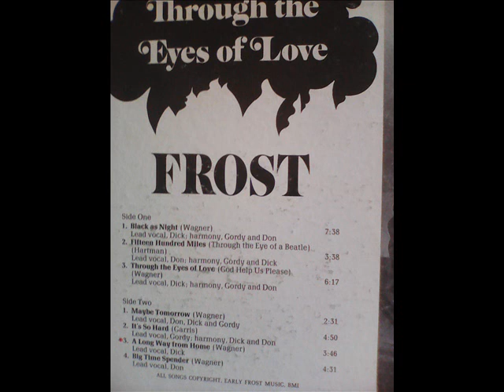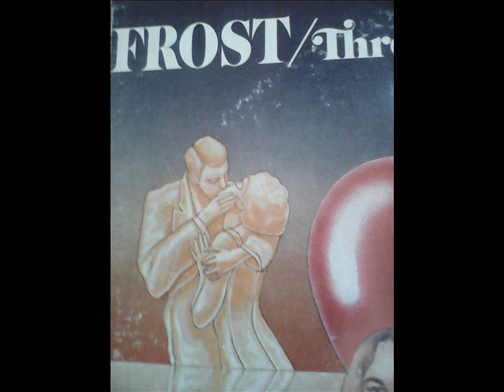Frost = Through The Eyes Of Love - 1970 -(Full Album) + Bonus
1)Black As Night - 7.37
2)1500 Miles (Through The Eyes Of A Battle) - 3.39
3)Through The Eyes Of Love (God Help Us Please) - 6.16
4)Maybe Tomorrow - 2.54
5)It's So Hard - 4.51
6)Long Way From Home - 3.53
7)Big Time Spender - 4.32
8)Stand In The Shadows - 8.03 - (bonus)
9)We Got To Get Out Of This Placce - 12.08 - (Bonus)
The Frost si formarono nel 1968 in Detroit (US) il loro genere musicale comprende "Hard - Rock - Psich."- di grande effetto.
Il gladiatore consiglia questo "Raro" Capolavoro.